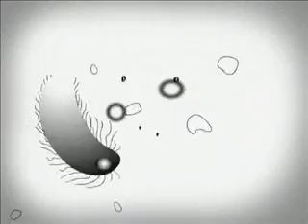Flash Microbes Loop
Cartoony microbes flit about in this experimental loop using Flash 4 for the animation of the microbes and floating debris, then Photoshop was used to create the "cilia" on the outside of one of the microbes. Of course I had to use QuickTime to convert the Flash animation into an image sequence so I could go in with Photoshop to draw those li'l hairs on each frame.